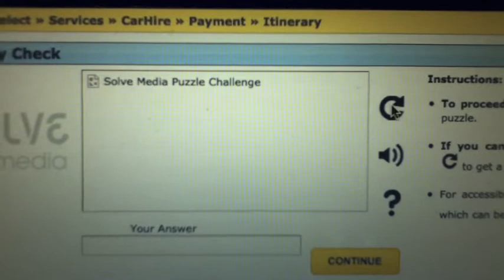urban myth rise and shine